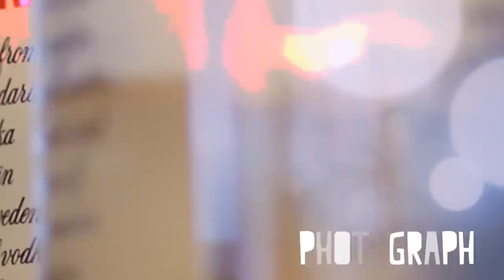CREATE @ The Old Packhorse, Chiswick 28th SEPT 2013 - Music Copyright - BASTION "Have No Fear"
"Dream, Believe, Create"

A brand new night of soul, sound & vibes - CREATE @ The Old Packhorse, Chiswick, West London.

A mix of Spoken word poetry, Live Act's and DJ's, Art, Food, Photography - A melting pot of creative ideas and vibes in association with Absolut Vodka & Fullers.